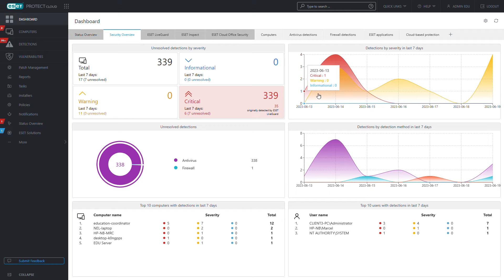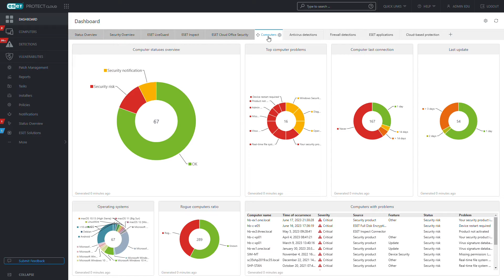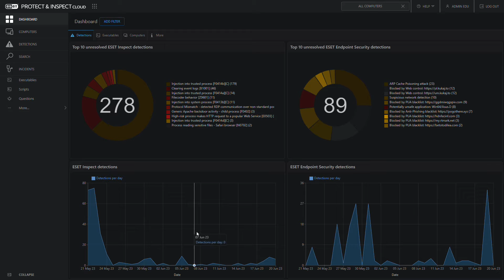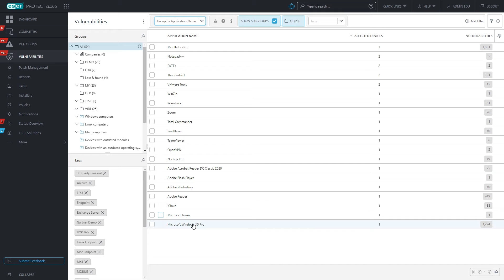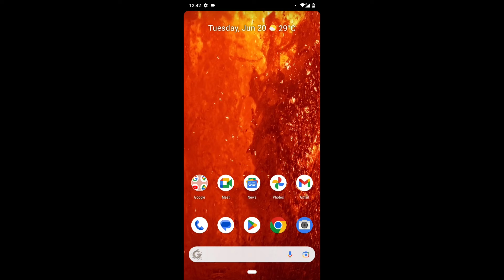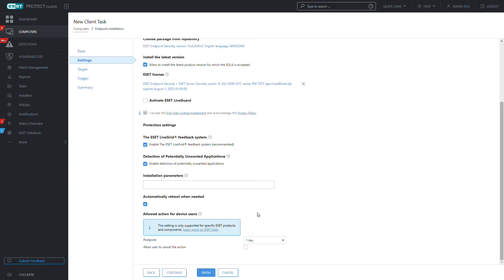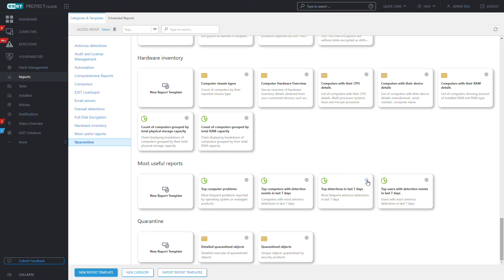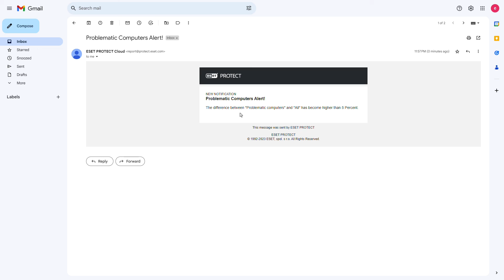ESET PROTECT Platform Demo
Join us as we showcase the multiple features of our console-managed platform ESET PROTECT. Starting with modern Endpoint Protection with a unique blend of protection layers, to controls such as email protection, encryption, cloud sandbox or patch management, all the way to XDR.

00:00 Welcome to the ESET PROTECT Platform
01:00 ESET LiveGuard Advanced
02:22 Installation and deployment
03:26 XDR & MDR capabilities
05:16 Vulnerability and Patch Management
06:25 Seamless Mobile Device Management
07:32 Master efficiency with powerful automation
09:13 Break free from endless reporting
10:37 Get notified on events that matter
12:03 Get in touch to request business trial

Explore the Platform now!